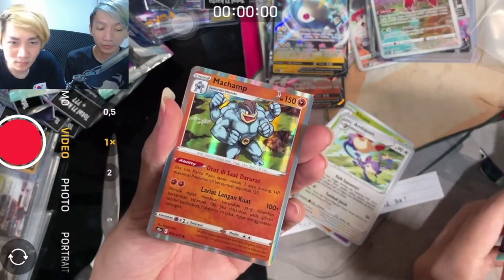(4) MELEWATI KUBURAN DAN MELAWAN EGHO COUNCIL HOWLETT - Pokemon Infinity Indonesia